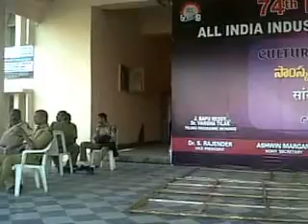Hyderabad Nampally Industrial Exhibition 2014 part 2